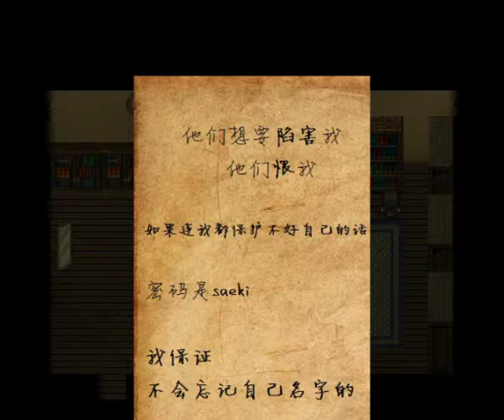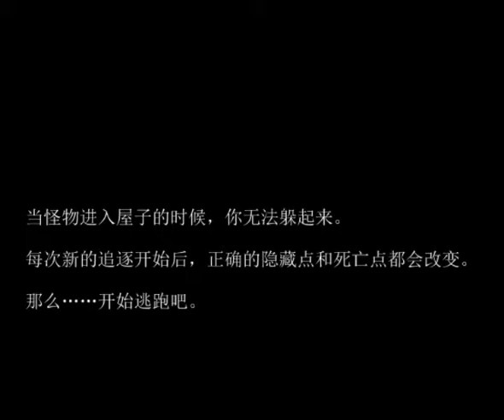Paranoiac《偏執狂》 究竟!!我有多愛廁所呢!!part2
遊戲資訊
作者：??

About Neko
一台好電腦、一顆視訊頭、還有希望可以直播卻被拿來錄影的OBS

我合理懷疑怪物根本開外掛!!
沒有下半身怎麼可以跑這麼快啊!
這種遊戲方式感覺更令人緊張和不舒服呢...
而且我真的很不擅長逃跑啊(哭噴

澄心工作室
感謝您收看我們的影片！在此代表澄心工作室對您說聲感謝。
喜歡我們的影片嗎？這也是對實況主的支持與鼓勵呢~